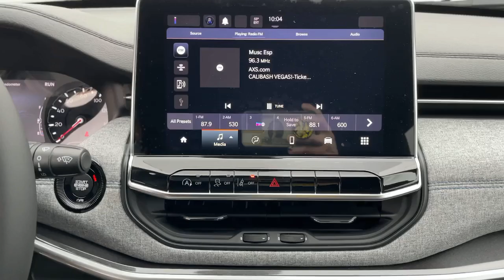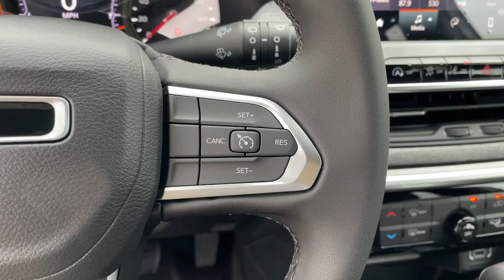2023 Jeep Compass Los Angeles, Beverly Hills, Santa Monica, Van Nuys, Culver City, LA A322141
Bright White Clearcoat New 2023 Jeep Compass Latitude available in Los Angeles, California at Los Angeles CDJR. Servicinng the Beverly Hills, Santa Monica, Van Nuys, Culver City, CA area.